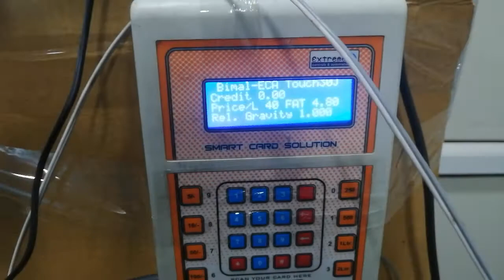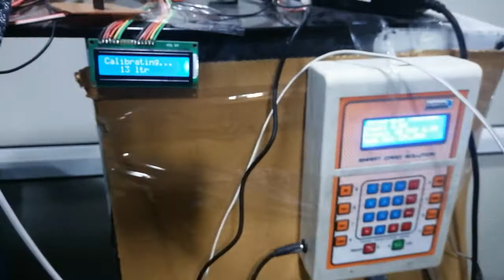Tank quality sensors take4